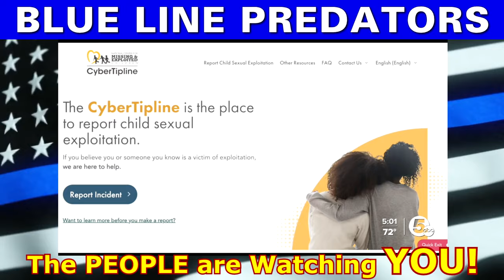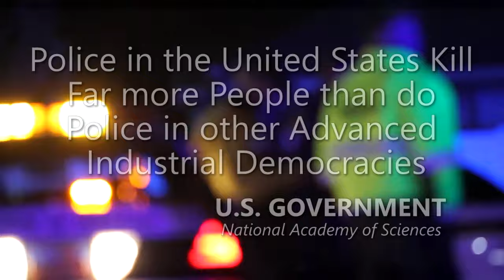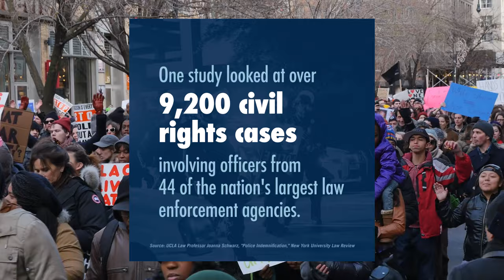Police Child Pornography Addicts are Unstoppable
- 100% VOLUNTARY COMMUNITY SERVICE. However, if your budget allows, Please support AUDITORS - Daily, they confront CORRUPT AND DEADLY COWARD COPS using their Humble Camera to PROTECT ALL CITIZENS. Long live a Republic of Free Americans with Transparency, Liberty and Justice for All.
Akron police officer accused of uploading nude image of four-year-old girl in Weathersfield Township.

Zuzolo says the day after the picture was taken, it had been sent to the Bureau of Criminal Investigations (BCI) who was able to trace it back to Parker. Two days later, Parker was arrested at the Akron Police Department.

A police officer with the Akron Police Department is booked in the Trumbull County Jail after allegedly taking and uploading a nude picture of a four-year-old girl in Weathersfield Township.

Niles Law Director Phil Zuzolo tells 21 News 34-year-old Geoffrey Parker, who has served on the Akron Police Department for four years, is charged with pandering obscenity involving a minor and illegal use of a minor in nudity-oriented material.

Zuzolo says the day after the picture was taken, it had been sent to the Bureau of Criminal Investigations (BCI) who was able to trace it back to Parker. Two days later, Parker was arrested at the Akron Police Department. Tue 12:30

Amnesty International